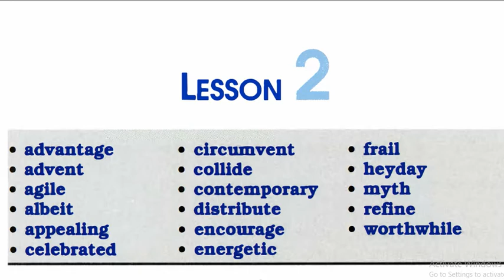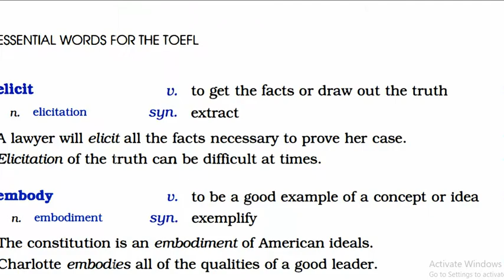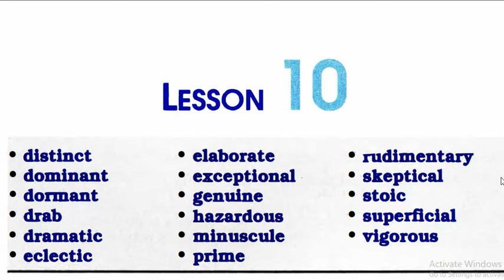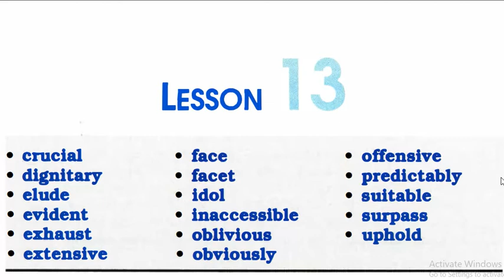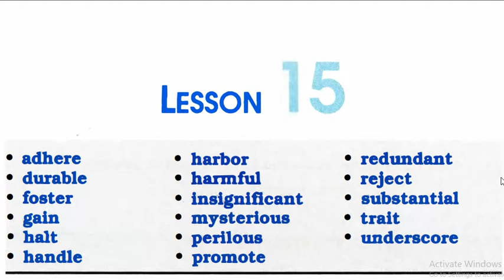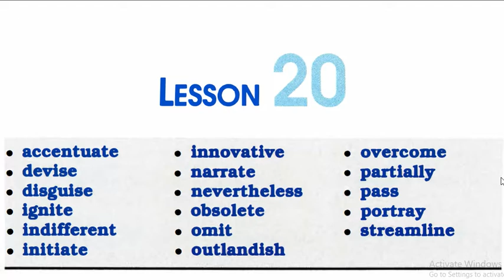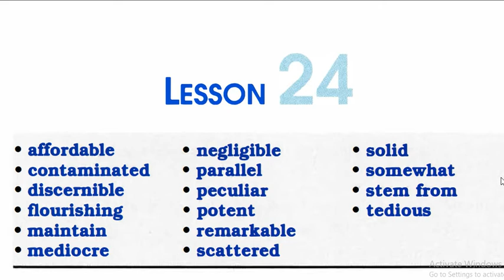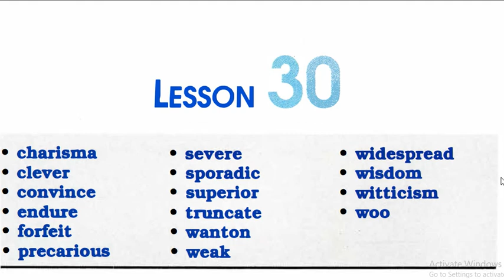essential words for TOEFL